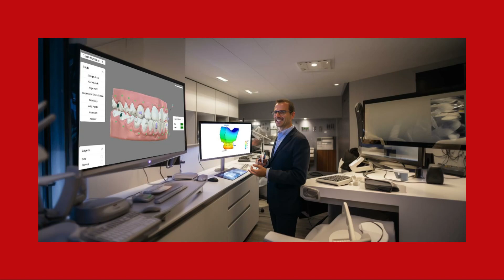Webinar básico ArchForm. Versión 2.2